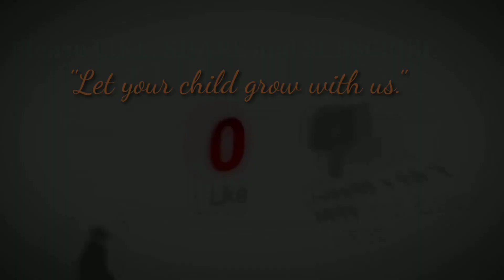Genesian 5grade on the topic of Volcano Eruption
Stay tune till the end and learn something from this experimental show.